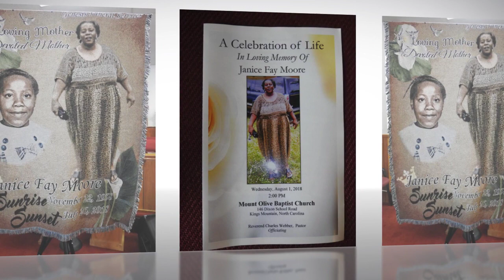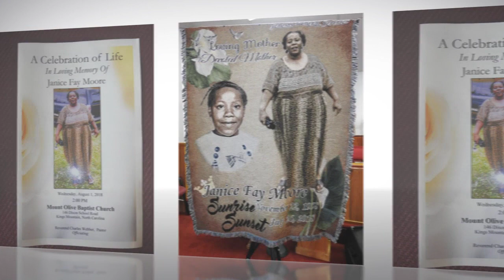Home Going Celebration For Our Beloved Janice Fay Moore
The family of Janice Fay Moore would like to express sincere appreciation for all those who were able to attend the home going. They would also like to show gratitude for those who sent their thoughts and prayers but were unable to be present by providing a visual commemorative for view now and for years to come. Please express your continued support of the family by liking their video. Produced BY Don